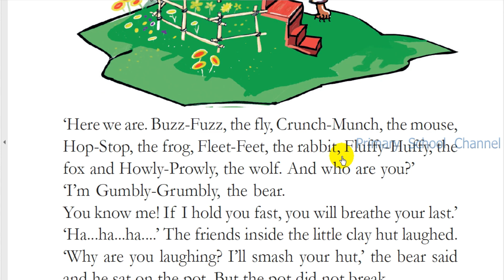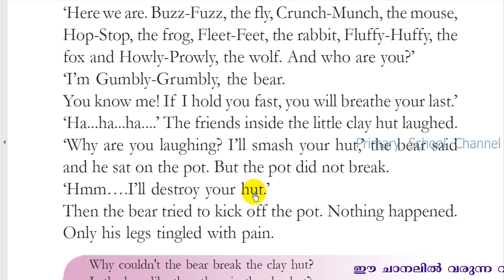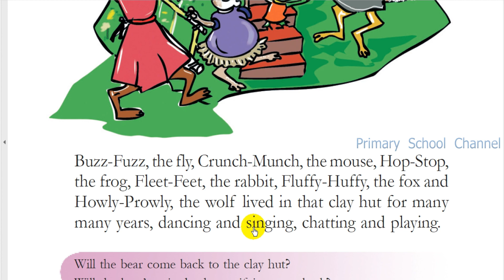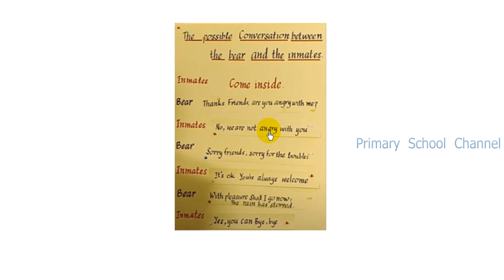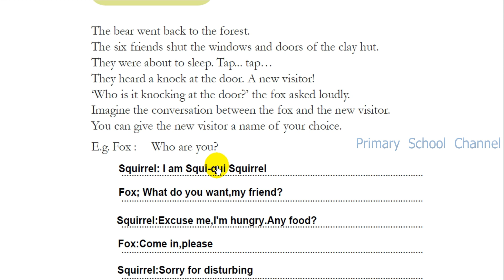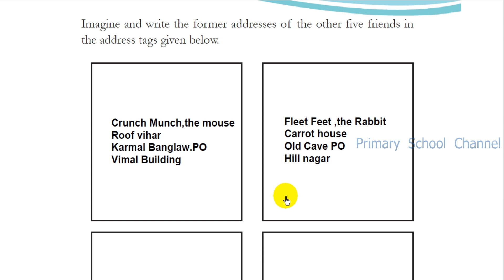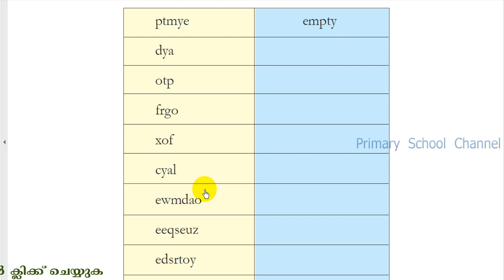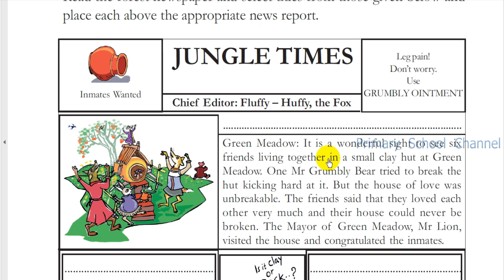Class 3,English,Online Class Worksheet,08-04-2021(Read Passage ,Activity 1,3,5,6,My Word and I Can)